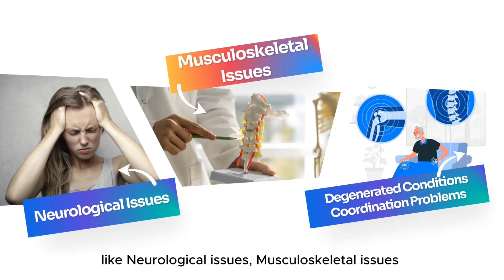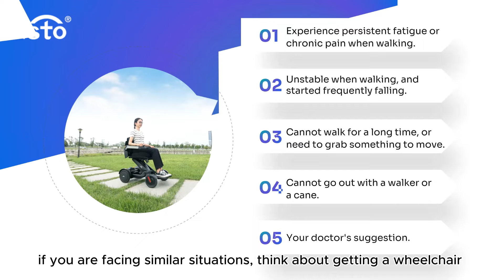When should you get a wheelchair? 5 signs that you need a wheelchair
In this video, we'll discuss 5 signs that it might be time to consider using a wheelchair.

A wheelchair is a chair with wheels that helps people with mobility impairments move around. They can be used indoors or outdoors and can be manually operated or power-driven.

Some people need a wheelchair from birth due to medical conditions, while others may transition to using one later in life as the body changes.

Consulting with a doctor or physical therapist is crucial when deciding whether to start using a wheelchair.

In this video, we'll outline 5 common signs to look out for.

Chapters

0:00 Introduction
0:22 Persistent fatigue or chronic pain
0:37 Unstable and frequently falling
0:59 Need to grab something to move
1:15 Cannot go out with a walker or a cane
1:32 Doctor's suggestion
1:51 Conclusion

We'll share more content on choosing the right wheelchair, wheelchair living tips, wheelchair travel tips, and more.

P.S: XSTO is looking for power wheelchair dealers worldwide and we have a tirered margin policy to help more dealers make money and make success in their business.